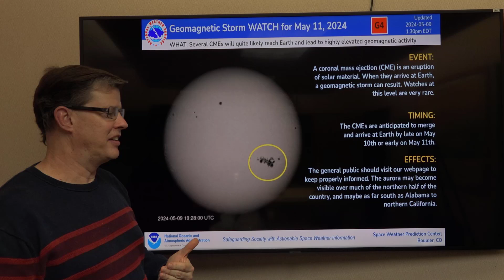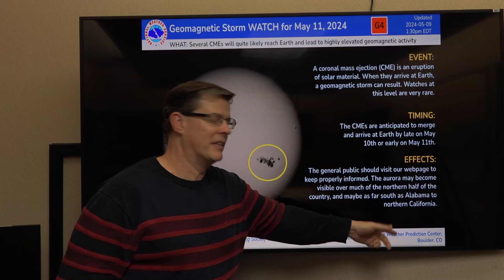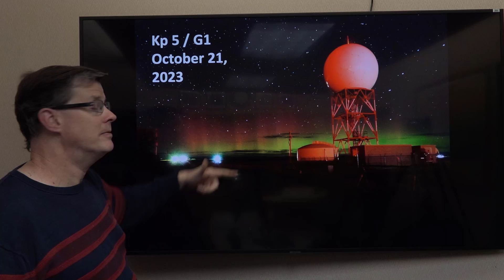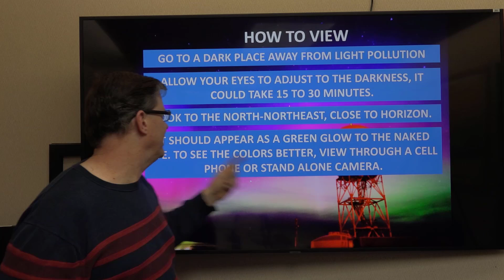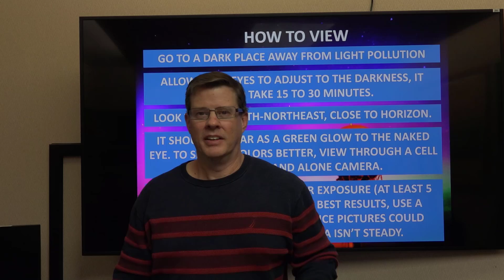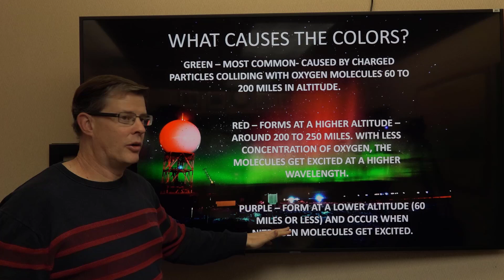Astronomy - Northern Lights Briefing - May 10-11, 2024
A briefing with details about the possible Geomagnetic Storm that could cause an impressive display of the Aurora Borealis Friday night and possibly Saturday night.

Riverton, WY